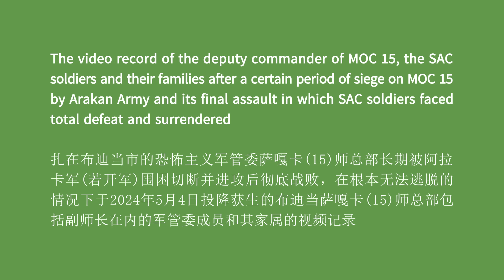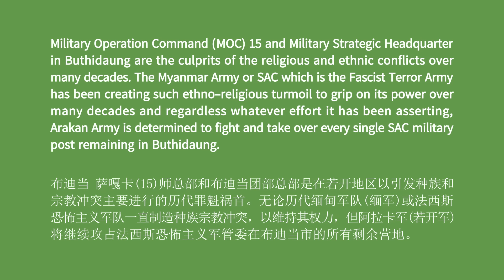ဘူးသီးတောင် စကခ (၁၅) တပ်မဌာနချုပ်တစ်ခုလုံး အာရက္ခတပ်တော်ထံ လက်နက်ချအညံ့ခံသော ရုပ်သံမှတ်တမ်း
အာရက္ခတပ်တော်မှ ကာလအတန်ကြာဝိုင်းရံပိတ်ဆို့ဖြတ်တောက်ထားသော ဘူးသီးတောင်အခြေစိုက် အကြမ်းဖက်စစ်ကောင်စီ၏ စကခ (၁၅) တပ်မဌာနချုပ်အား ထိုးစစ်ဆင်တိုက်ခိုက်မှုအပြီးတွင် အပြတ်အသတ်ရှုံးနိမ့်ကာ လုံးဝမလွတ်မြောက်နိုင်သည့် အခြေအနေ၌ လက်နက်ချအညံ့ခံခဲ့၍ အသက်ချမ်းသာရာရခဲ့သော ဘူးသီးတောင် စကခ (၁၅) တပ်မဌာနချုပ်မှ ဒုတပ်မမှူးအပါအဝင် စစ်ကောင်စီတပ်ဖွဲ့ဝင်များ နှင့် ၎င်းတို့၏ တပ်မိသားစုဝင်များအား ၂၀၂၄ ခုနှစ်၊ မေလ (၄) ရက်နေ့၌ တွေ့ရသော ရုပ်သံမှတ်တမ်း

The video record of the deputy commander of MOC 15, the SAC soldiers and their families after a certain period of siege on MOC 15 by Arakan Army and its final assault in which SAC soldiers faced total defeat and surrendered

驻扎在布迪当市的恐怖主义军管委萨嘎卡(15)师总部 长期被阿拉卡军(若开军)围困切断并进攻后彻底战败，在根本无法逃脱的情况下于2024年5月4日投降获生的布迪当萨嘎卡(15)师总部包括副师长在内的军管委成员和其家属的视频记录